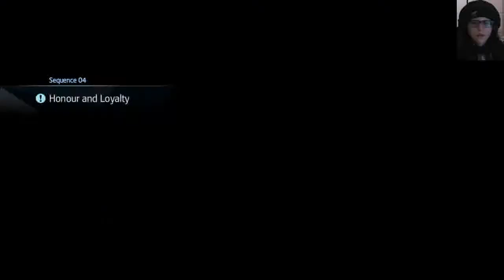Assassin's Creed Rogue Remastered - Episode 14 (Rescuing Hostages)